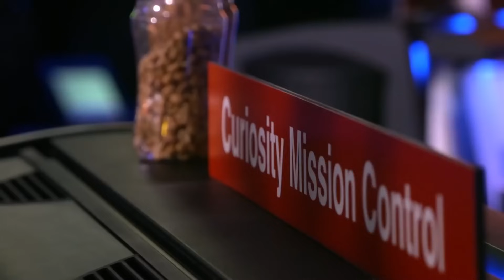rhett and link behaving like children for 7 more minutes (part 2)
seriously, i've never seen someone get so excited about a fart in a can.

shoutout to fig, novo, and shell for their help with this video! 💛